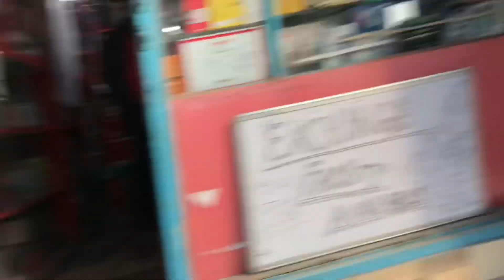Kalimpong famous Laphing and Ting momo